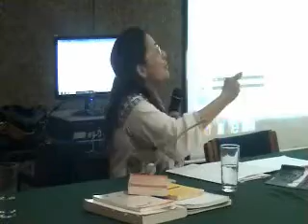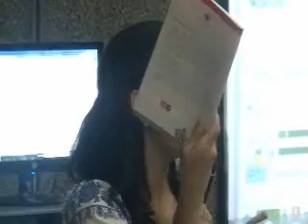DORA LILIA MARIN CATEDRA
Catedra Abierta, Pontificia Universidad Javeriana. Algunos ensayos  para la investigación